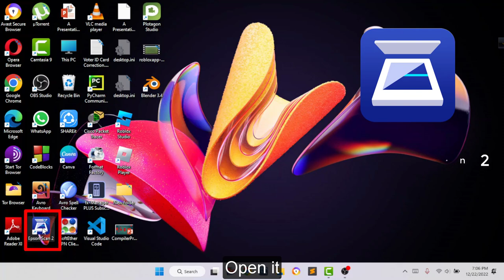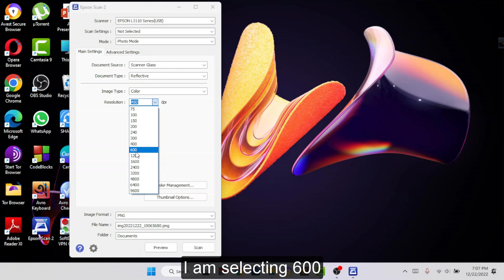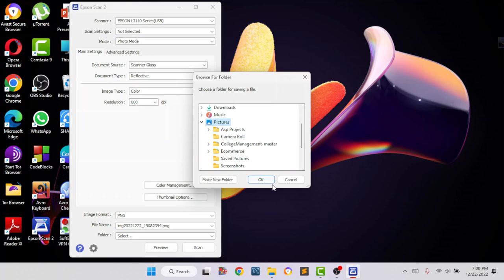How to Scan Photo in Epson Printer | Scan Photo by Epson L3110 Series Scanner Printer Machine Bangla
How to Scan Photo in Epson Printer Machine. How to Scan Photo Image Picture by Epson L3110 Series Scanner Printer Machine Bangla Tutorial 2023. Photo Scan Kaise kare? Scan Photo with Epson L3150 L3210 L3115 L3116 L3156 etc. Epson Eco Tank L3250. How To Scan Document & Photo From Epson Printer in Computer Windows in BD Bangladesh. কিভাবে ছবি স্ক্যান করতে হয় এপসন প্রিন্টার স্ক্যানার মেশিন দিয়ে? Epson L3110 printer se scan kaise kare? How to scan a document or photo with Epson l3110 printer Scanner Machine English Tutorial.